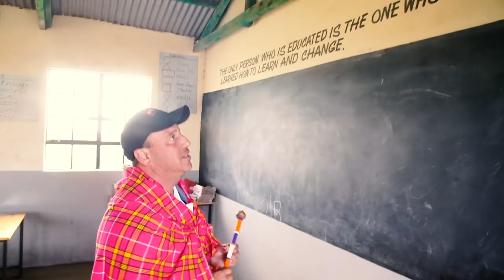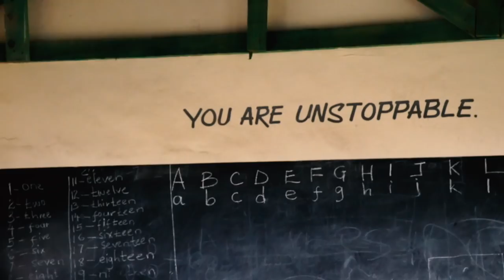Breaking Ground on my Leadership Center in Kenya | Episode #095